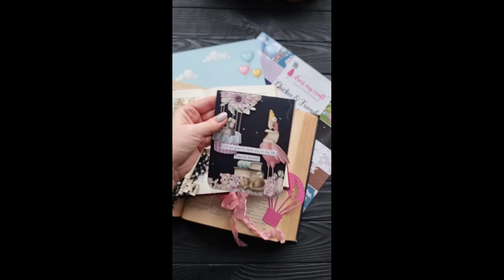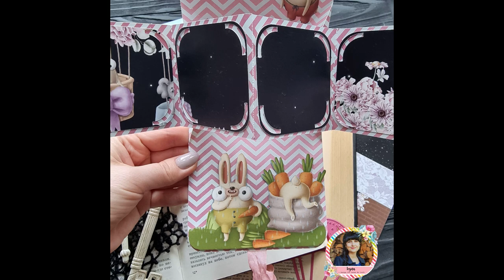Pop up Card feat Chickoo paper collection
Hello friends. Today Ira is with you and we will create a pop-up card.In fact, the design is very simple, but no less effective.
We create a base (all sizes indicated in the video)
We glue the opening element to the base, add decor and here it is - a cute postcard with a place to add a photo
Can be given as a gift for a special occasion or used as a mini-album of one day.
Chickoo & Friends Collection Kit
DMCP5578
Chickoo & Friends Motif Sheets
DMCP5567
Non-Stick Bone Folder Set
DMCT4669
Multi-Purpose Scoring Board (12 inch X 12 inch)
DMCT4460
Paper Trimmer (6 inches X 12 inches)
DMCT4416